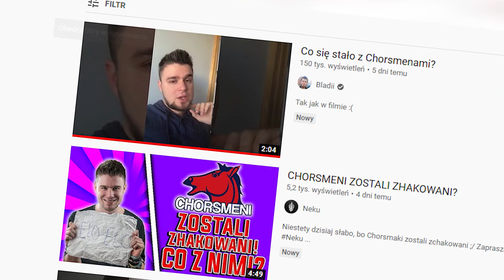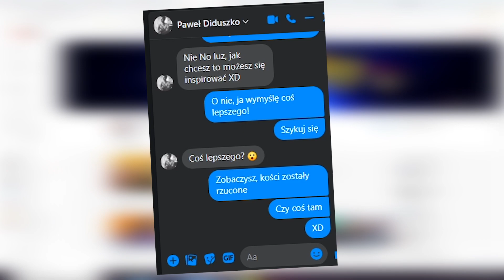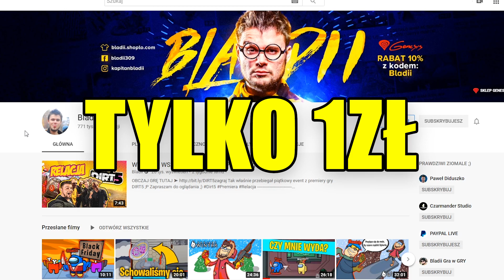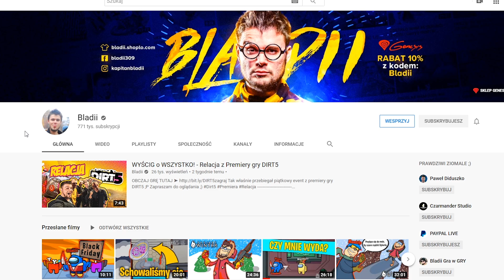JA TEŻ PADŁEM OFIARĄ OSZUSTA - WYJAŚNIENIA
Chcesz wygrać koszulę? Wbijaj na discord! xD